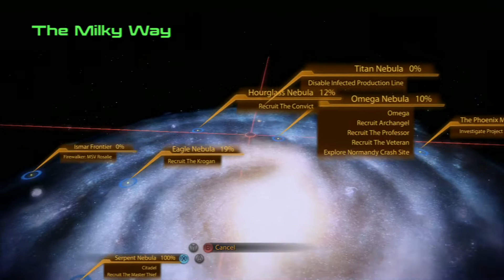Mass Effect 2 Hahne Kedar Facility Part 1